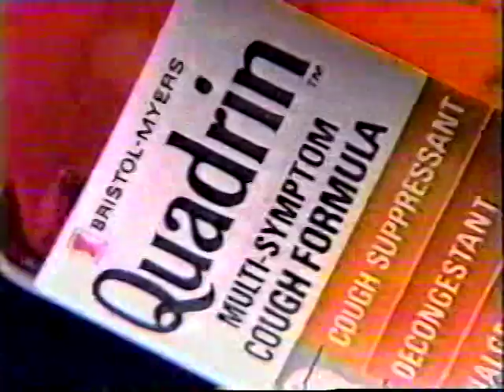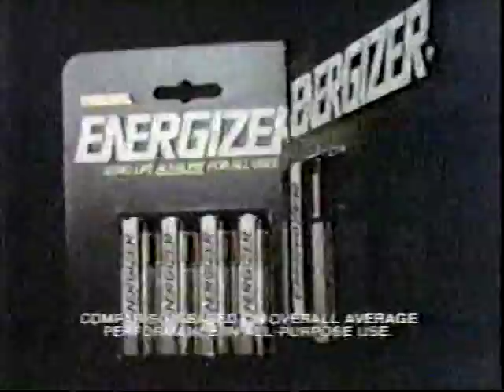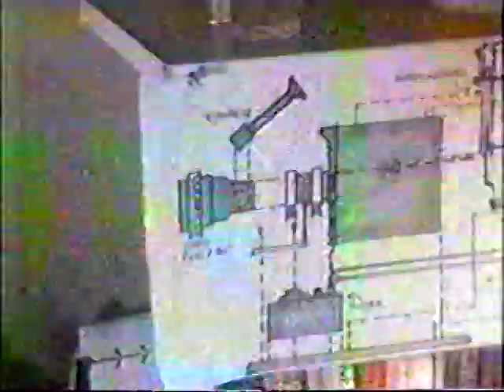VTS 01 4 Doug Henning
NBC THE MAGICAL WORLD OF DOUG HENNING